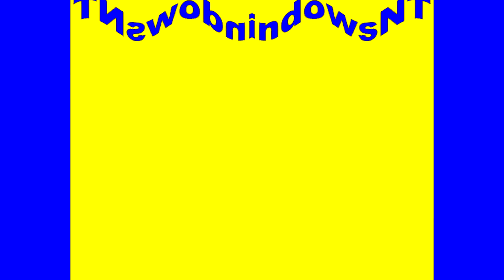All Windows Animations From MS Paint Updated V2 in G Major 3185